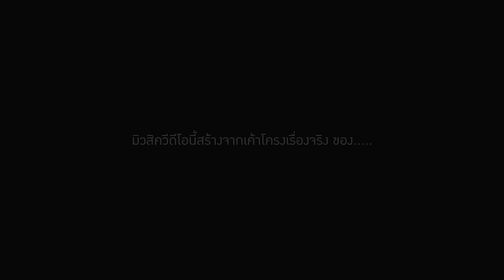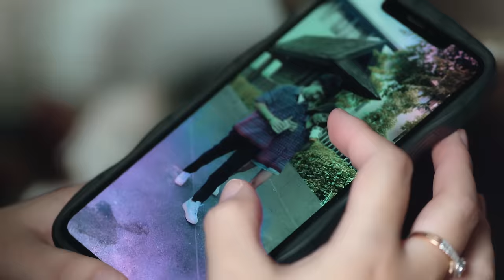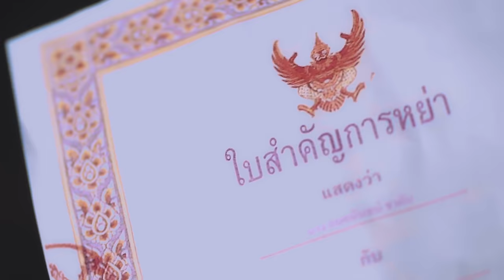ฮักเหมิดตัว ซั่วเหมิดใจ - ยุ่งยิ่ง กนกนันทน์ 【OFFICIAL M/V】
จากเรื่องราวในชีวิตจริง สู่บทเพลงแทนใจใครหลายๆคน

เพลง : ฮักเหมิดตัว ซั่วเหมิดใจ
ศิลปิน : ยุ่งยิ่ง กนกนันทน์
คำร้อง/ทำนอง : แจ็ค ลูกอีสาน
เรียบเรียง : ภาคิณ DL Studio
Mix Master : ภาคิณ DL Studio
Producer : ยุ่งยิ่ง กนกนันทน์

อำนวยการผลิต : MAWIN SERUM

M/V
Director & Editor : ตันติกร สีหะวงษ์

ชู้คนที่ 1 : เจ้าป่า รักษ์วนา
ชู้คนที่ 2 : ข้าวฟ่าง พุทธิดา
เด็กๆ : น้องฟอร์ยู น้องฟยอร์ด ลูกชายของยุ่งยิ่งเอง

ขอบคุณสถานที่ถ่ายทำ : สำลีไหมไทย บ้านละหว้า อ.บ้านไผ่ จ.ขอนแก่น
ขอบคุณมังกรมอเตอร์

ความภักดี ของสตรีที่เอิ้นว่าเมีย ถืกคนนอกมาเอาตีนเขี่ยเหยียบหมุ่นหัวใจ
กะให้เบิ่ดตัว กะฮักเบิ่ดใจ แต่เขาตอบแทนหัวใจด้วยการโสทิ้ม

ทำหน้าที่ศรีภรรยา เป็นลูกใภ้ที่ดีของย่าบ่เคยหม่นหมอง ถืกสามีเหยียบย่ำแบ่งใจเป็นสอง แอบอัดคบโตสำรองที่เอิ้นว่าชู้

*บ่ได้เจ็บใจที่มึงเบิ่ดฮัก แต่เจ็บมึงบ่เคยฮักลูกบ้อ แม่ อีพ่อไปอยู่ไส ลำพังโตกูกะบ่ได้คิดหยัง แต่กูซังมึงคือเฮ็ดกูได้ จากมื้อนี้เป็นต้นไปสิบักใส่หน้าแข้ง

**เจ็บแค่ไหนก็ฝืนทน บ่อยากให้คนเอิ้นอีหน้าโง่ ยอมหย่างออกมาทั้งโตกับใจพังๆ เช็ดน้ำตาปัวหัวใจ ยินดีใช้คำว่าแม่ฮ้าง สิบ่ขอจำหยังจักอย่างกับคนซั่วๆ
ซ้ำ (*,**)(**) แต่สิบ่ขอจำหยังจักอย่าง ผู้ชายซั่วๆ